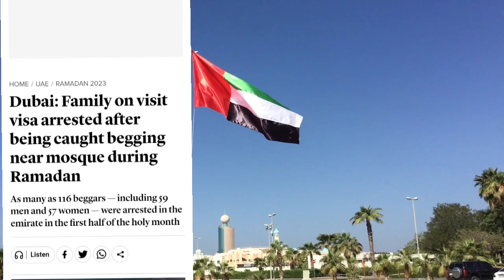लेबर रूम में भारी चेकिंग 116 लोग गिरफ्तार? | DUBAI NEWS TODAY | UAE KHABAR | DUBAI HINDI NEWS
holly gis is video ma baty ha ki dubai breaking news today and dubai av ka news and uae Urdu hindi big updates today and dubai aaj ka news and uae breaking news live updates and uae hindi khabar today news big khabar

your qures
dubai news today
dubai khabar
dubai urdu news
dubai hindi updates
dubai live updates
uae today news
uae live updates
uae breaking news
uae khabar
uae today hindi news
dubai uae news today
uae big khabar